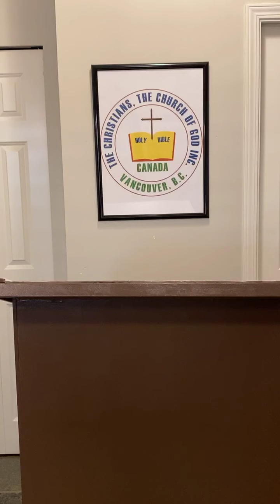DEPARTING FROM THE FAITH